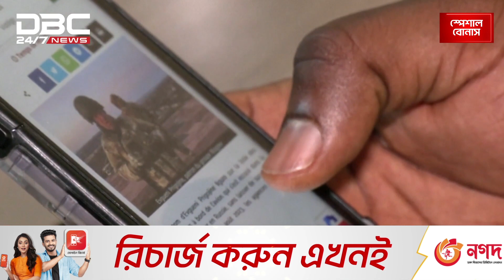প্রিগোজিনের মৃত্যুতে শোক জানালেন পুতিন | DBC NEWS